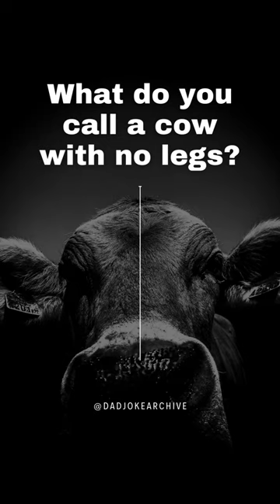Bovine Bonanza: The Cow With A Twist! - Hilarious Dad Joke!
Join us in our latest video for a hearty chuckle! This time we're diving into the wonderful, whimsical world of animal humor. We've got a joke that will have you laughing, groaning, and sharing with all your friends.

Our pun-filled video revolves around a certain farmyard friend - can you guess who? That's right, we're talking about the humble and hilarious cow. But this isn't your everyday, grass-chewing bovine. This cow is uniquely... immobile.

We've put a humorous twist on a classic animal joke that will leave you rolling on the floor! This clever play on words will have you seeing our four-legged friends in a whole new light. If you love farm animals, puns, or just good old-fashioned humor, you won't want to miss this video.

After all, laughter is the best medicine and we're here to keep the prescriptions coming. So, what are you waiting for? Grab your favorite snack, sit back, and get ready to laugh your socks off!